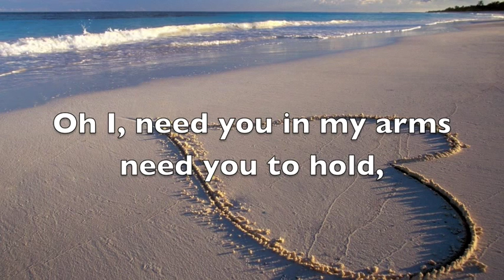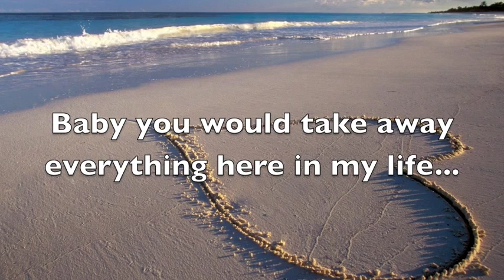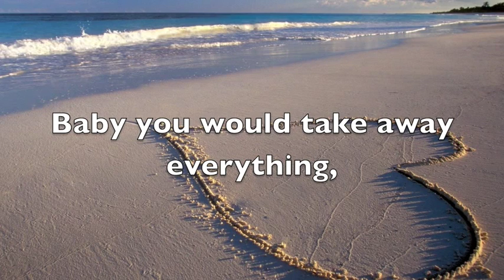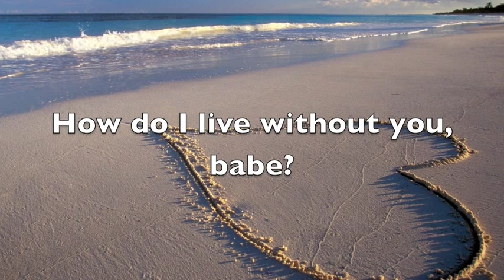How Do I Live